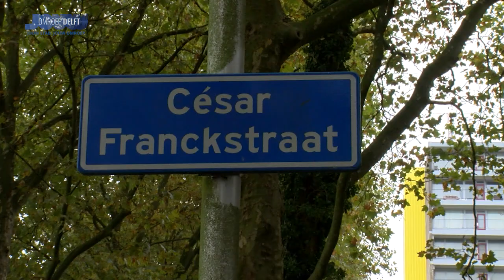Ruim 1000 Delftse woningen wisselen van eigenaar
Studentenhuisvester DUWO en Vidomes ruilen onderdeling een groot aantal woningen. Jacco Maan, bestuurder van Vidomes en Tom Hoekveld van DUWO lichten toe wat dit betekent voor de bewoners.